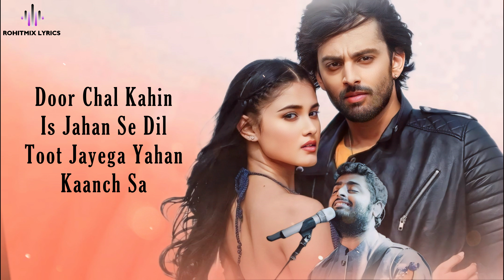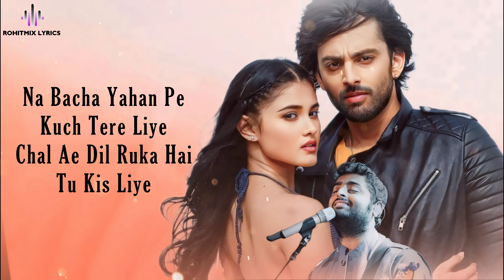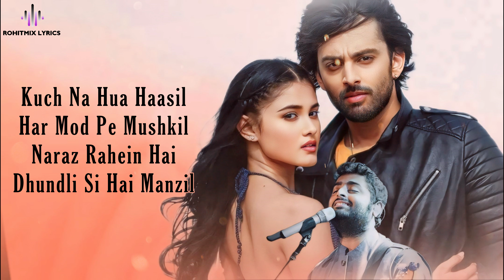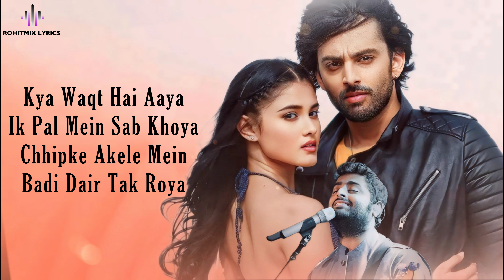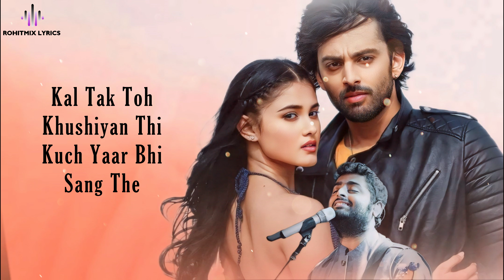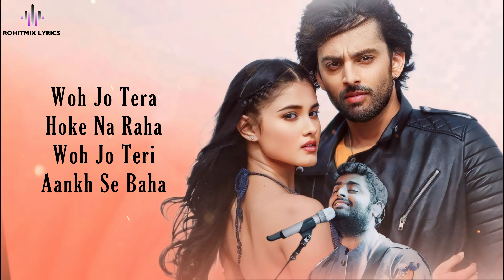Bhool Jaa (LYRICS) - Arijit Singh | Himansh Kohli, Aayushi Verma | Piyush Shankar | Rashmi Virag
One of the hardest things about Love is to let them go! Presenting "Bhool Jaa" sung by Arijit Singh, composed by Piyush Shankar & penned by Rashmi Virag. Featuring Himansh Kohli & Aayushi Verma.

Bhushan Kumar's "Bhool Jaa"

Audio Credits:
Song : Bhool Ja
Singer : Arijit Singh Ft. Piyush Shankar
Music Composer : Piyush Shankar
Lyrics : Rashmi Virag

Music Team :
Original Soundtrack, Theme & Composed by : Piyush Shankar
Music Producers : Abhijit Vaghani, Piyush Shankar & Prasanna Suresh
Additional Music Production & Live Arrangement : Prasanna Suresh & Piyush Shankar
Live Symphony Arranged & Conducted by : Deepak Pandit
Mixed & Mastered by : Shadab Rayeen at New Edge Studios.

Live Musicians :
Live Flutes : Naveen Kumar
Acoustic Guitars : Sanjoy Das
Electric Guitars : Arbaz Khan
Live Bombay Strings Section : Shyam Jawda, Dilsad Ahmed, Sushil Varma, Raju Padhiar, Manoj Jawda, Neeraj Rathore, Rajesh Kapoor, Dev Dutt
Mix Assistants : Pukhraj Sonkar & Anup Gandharla
Recording Engineers : Parth & Chakir (Paresh Studios) , Surjit Ghoshmazumdar (Tseries Studios) , Bhaskar (EmSquare Studios) & Piyush Shankar Studios.

LYRICS -

Door Chal Kahin Iss Jahaan Se Dil
Toot Jayega Yahan Kaanch Sa
Waqt Na Gawa Na Kisi Se Mil
Kaun Tod De Tujhe Kya Pata

Na Bacha Yahan Pe Kuchh
Tere Liye
Chal Aye Dil Ruka Hai Tu
Kis Liye

Woh Jo Tera Khwaab Tha Kabhi
Woh Jo Tera Pyar Tha Kabhi
Woh Jo Tere Saath Tha Kabhi
Bhool Ja

Woh Jo Tera Hoke Na Raha
Woh Jo Teri Aankh Se Baha
Woh Jo Toone Hanske Tha Saha
Bhool Jaa Bhool Jaa

Kuchh Na Hua Haasil
Har Mod Pe Mushkil
Naaraaz Raahein Hain
Dhundhli Si Hai Manzil

Kya Waqt Hai Aaya
Ek Pal Mein Sab Khoya
Chhip Ke Akele Mein
Badi Der Tak Roya

Aayegi Nayi Subah
Tere Liye
Kuchh Alag Likh Hai Dil
Tere Liye

Bhool Ja

Kal Tak Toh Khushiyan Thi
Kuchh Yaar Bhi Sang The
Woh Sab Na Jaane Kyun
Ab Door Hai Hum Se

Uth Ke Chale Aaye
Hai Aaj Mehfil Se
Mashhoor The Kal Tak
Apne Jahaan Kisse

Raunakein Phir Aayegi
Tere Liye
Kuchh Alag Likha Hai Dil
Tere Liye

Bhool Ja

Bhool Ja Bhool Ja